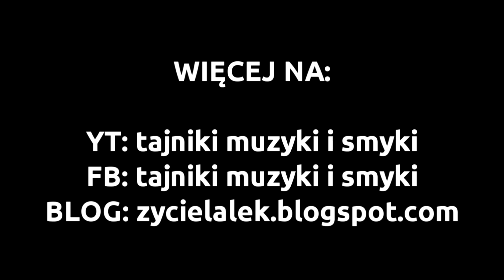Jak zrobić marionetkę na sznurkach? - Modelowanie stóp i dłoni lalki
W poprzednich filmach dowiedzieliśmy się jak zrobić masę drzewną oraz jak wykonać z niej głowę marionetki W dzisiejszym filmie pokażę jak z masy drewnianej wymodelować stopy lub buty laki oraz dłonie.